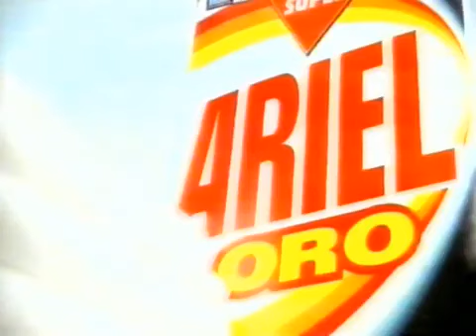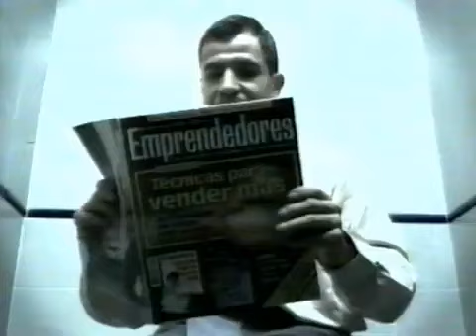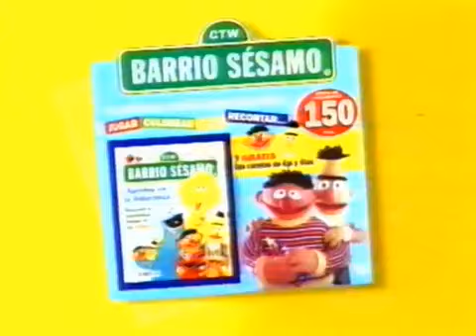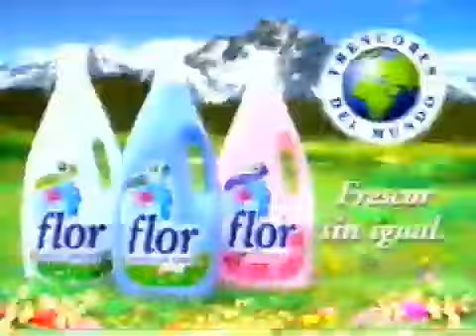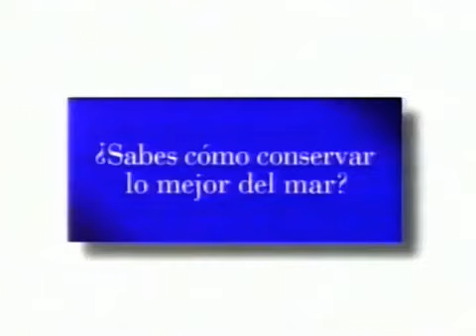Pausas Publicidades TVE2 (27 De Septiembre 1999)